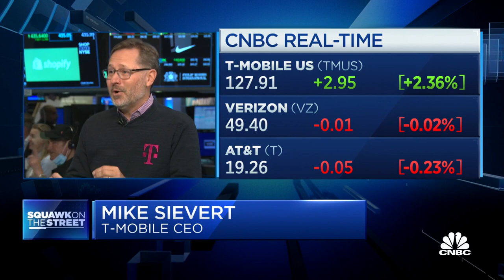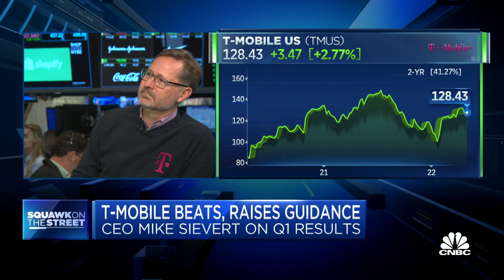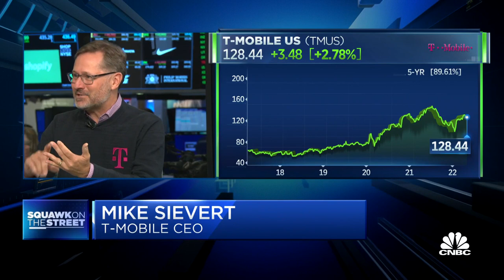T-Mobile CEO Mike Sievert: More than half of our traffic is now 5G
T-Mobile CEO Mike Sievert joins CNBC's 'Squawk on the Street' to break down the company's latest first-quarter earnings report, which beat Wall Street's estimates.